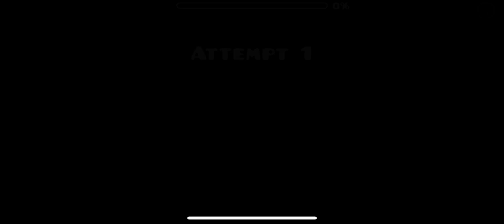"Nothing Else" 100% [Easy] by CoolowoDash